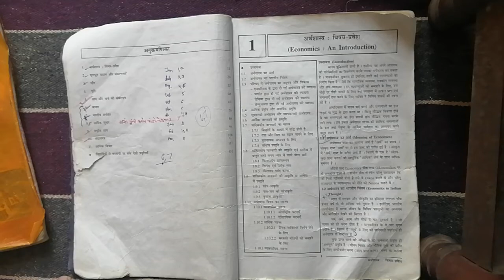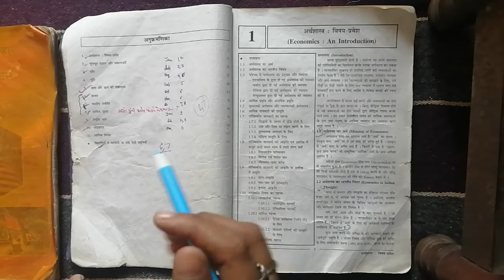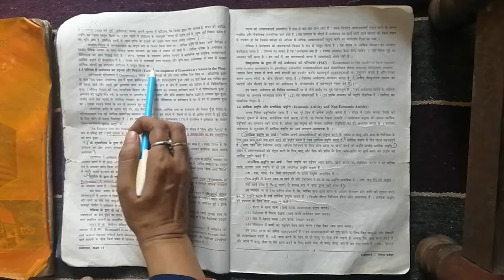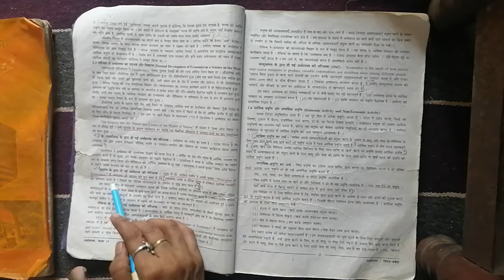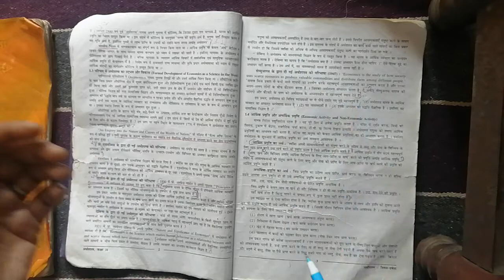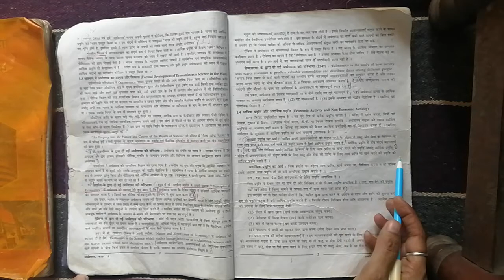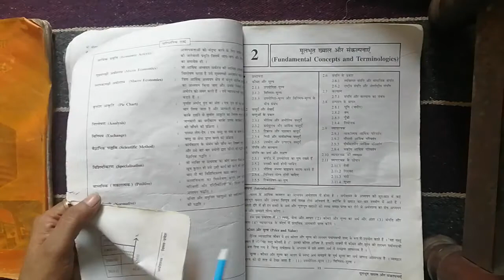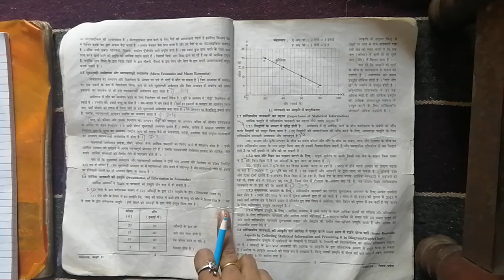11thHM Eco chap1 part1